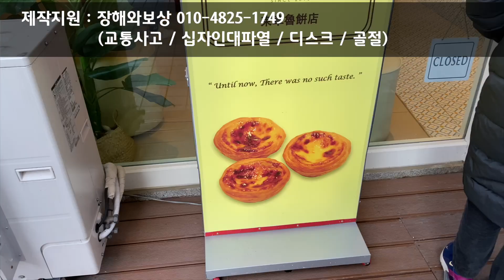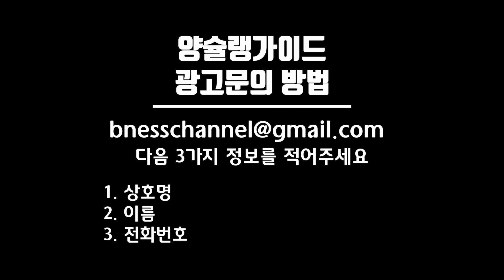속초 에그타르트 디저트 맛집 - 마카오박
[조팀장님 무료 상담 이용 방법]
전화, 문자, 카카오톡은 "양슐랭가이드 보고 연락"한다고 이야기 해주세요

"골절, 파열, 교통사고 후 보험사로부터 아직 못받은 보상금은 누구나 있습니다. 10년전 사고도 지금 청구해서 수백, 수천만원의 정당한 보험금 지급받으세요"

전화, 문자로 질문하기 : 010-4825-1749

맛 없는 집은 소개하지 않습니다.
맛에 비해 가격이 터무니없이 비싸면 안됩니다. 아무리 저렴해도 맛이 없으면 안됩니다.

📍마카오박 (강원도 속초)
강원 속초시 중앙로129번길 4

다음 3가지 정보를 꼭 적어주세요
1. 상호명
2. 이름
3. 전화번호